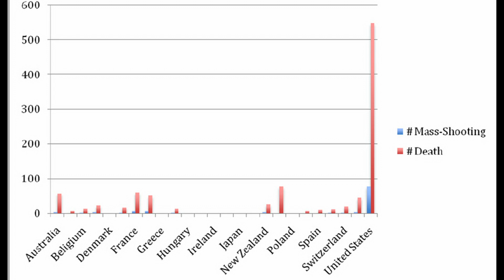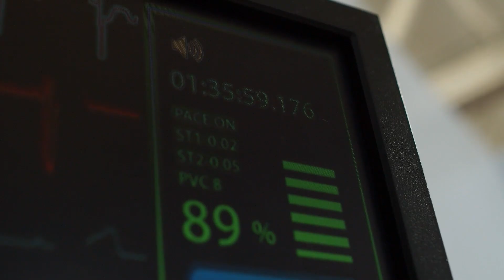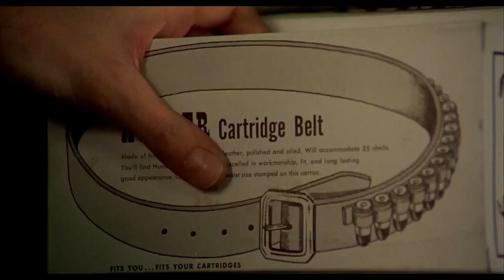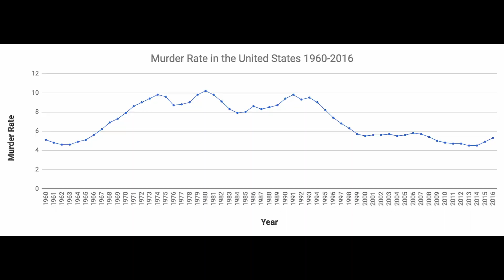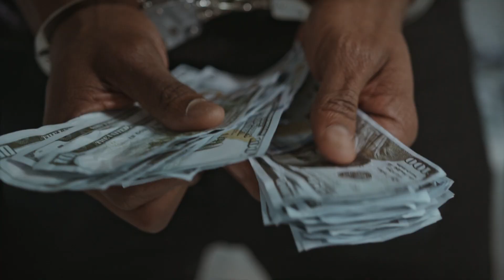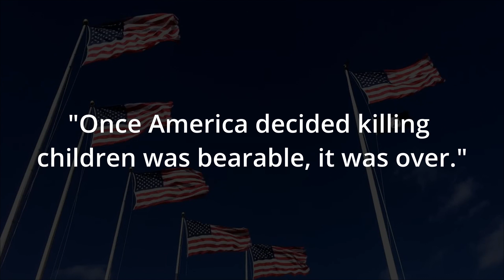The Reason Why There Have Been So Many Mass Shootings in America Recently